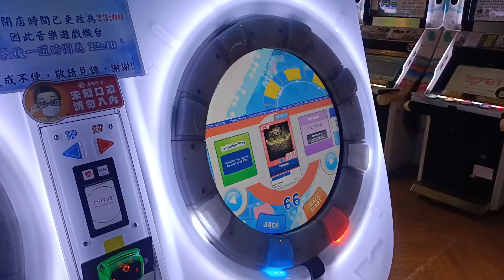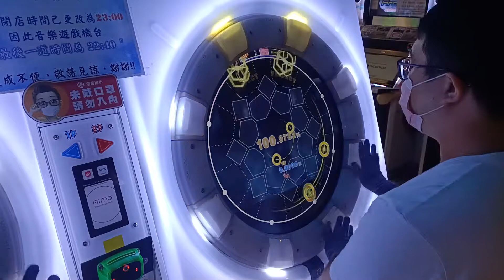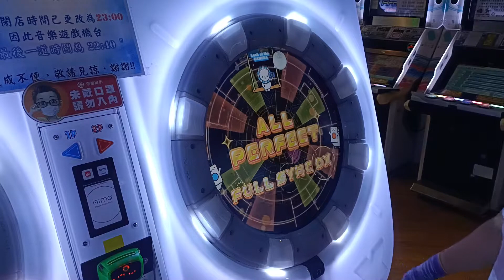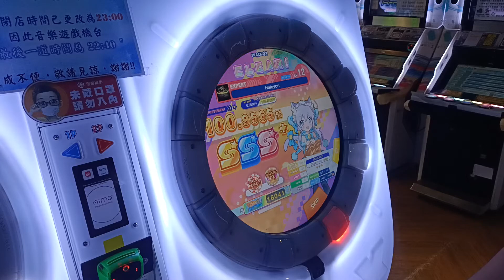【AP★3】maimai DX UNiVERSE PLUS Halcyon EXPERT (ST) 手元參考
整體來說偏硬的一張譜 不推薦練 適合拿來當測試自己實力
當你今天覺得自己地力夠扎實穩定 基礎夠穩就可以選來打
譜面都還算是直觀 配置在現代高等紅譜當中都還算是基本盤
就是跟你玩直球對決而已
譜面作者:隅田川星人
2022/8/9 PM:7:30 台中旗艦娃娃帝國
☞Player:Beast914☜